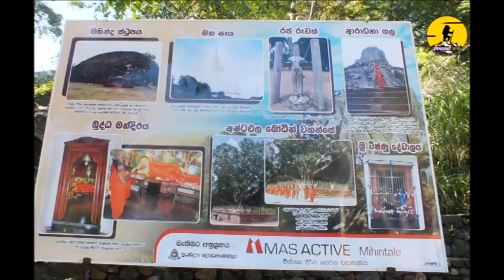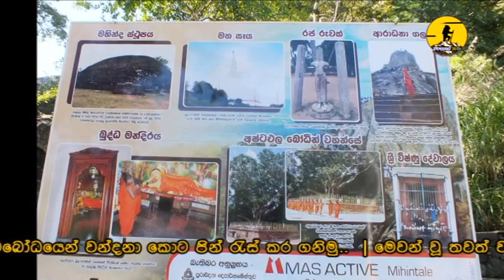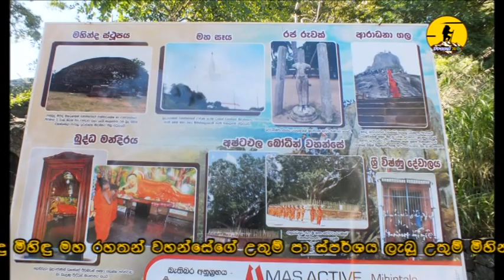අසිරිමත් ඉතිහාසයක් හිමි උතුම් පුදබිම | The Amazing History about Mihintale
අසිරිමත් ඉතිහාසයක් හිමි උතුම් පුදබිම | The Amazing History about Mihintale by  Chief Incumbent of Mihintale Rajamaha Vihara Ven. Walawahengunawewe Dhammarathana Thera.
Explore the fascinating history of Mihintale, Sri Lanka's sacred mountain | Learn about Mihintale's significance, Buddhist heritage, and cultural legacy | Discover ancient ruins, religious monuments, and serene landscapes

මේ වීඩියෝව ගැන ඔයාලගේ COMMENTS පහලින් ලියන්න.

Youtube audio owner: Double Helix (Sting) - Ethan Meixsell, Thin Places - Jesse Gallagher